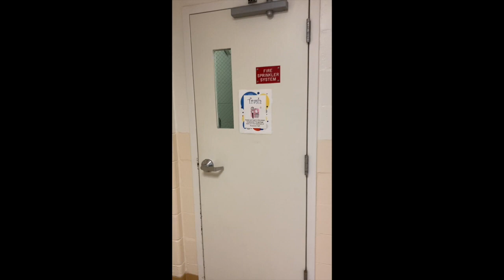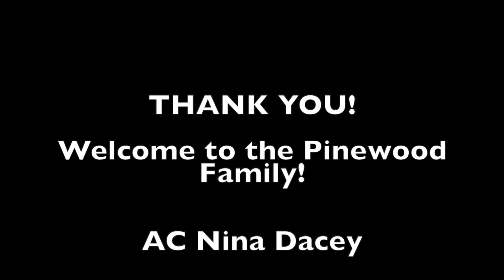Monmouth University Pinewood Hall - Virtual Tour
This is a virtual tour of Pinewood Hall. Pinewood Hall is a traditional style 1st year building that is co-ed by floor. During Summer 2021 exciting interior and exterior renovations are being made which are not shown in this video.